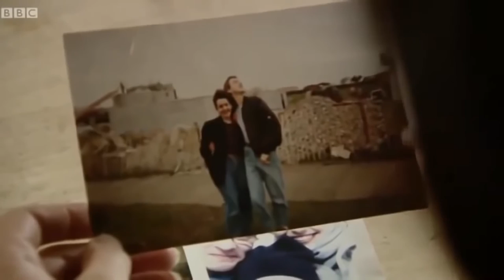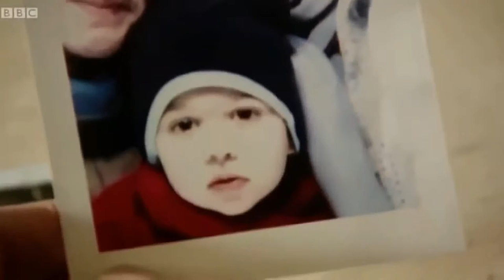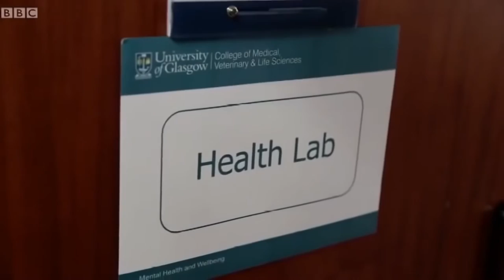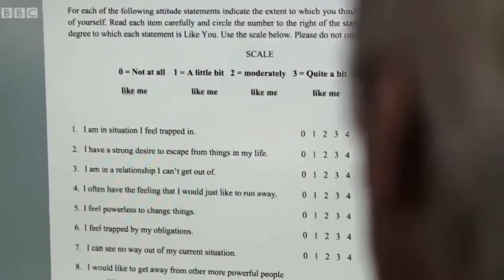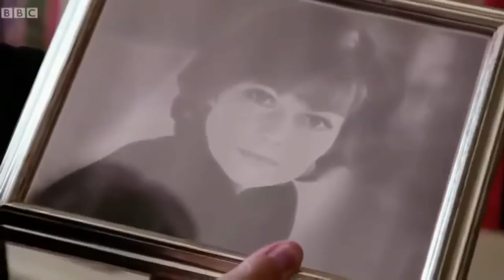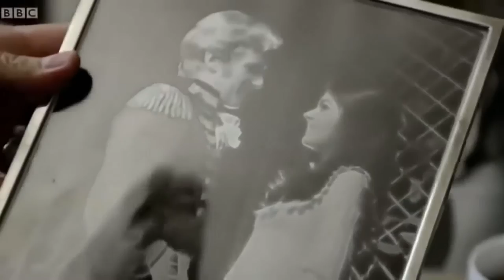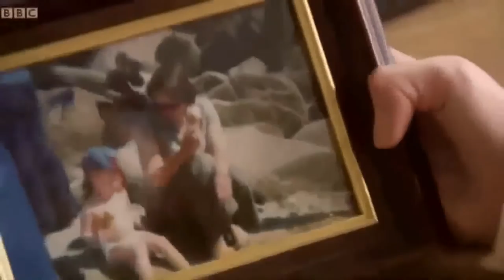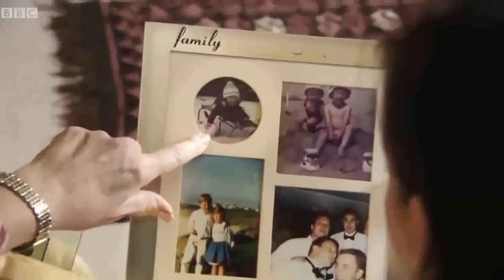Life After Suicide ✪ Allthemed Documentary HD 2017